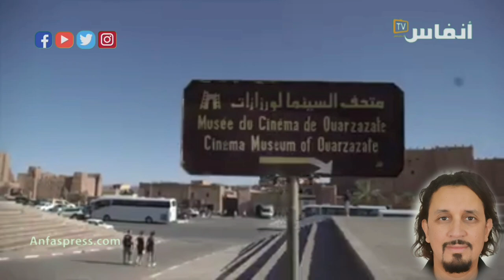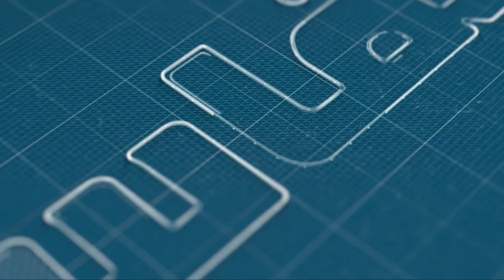ورزازات تستعد لاستئناف تصوير الأفلام السينمائية العالمية بعد أزمة كورونا